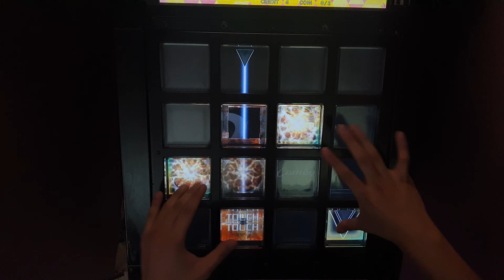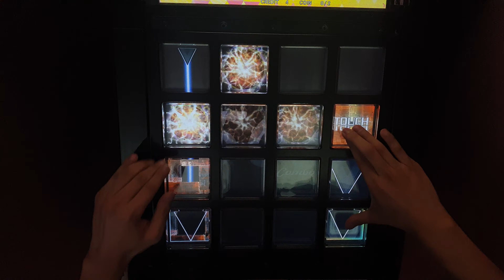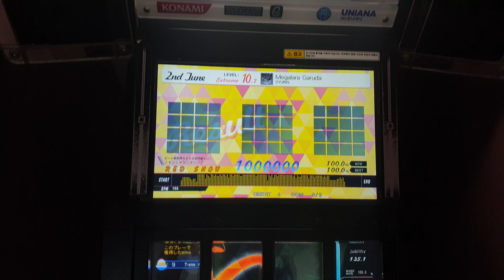[Jubeat festo] Megalara Garuda (EXT) EXC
Player : RED SNOW